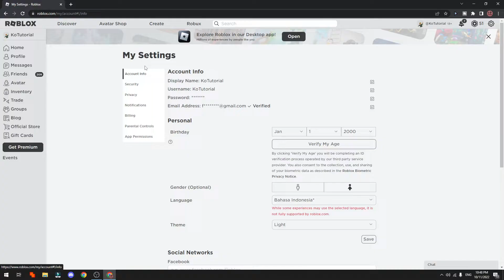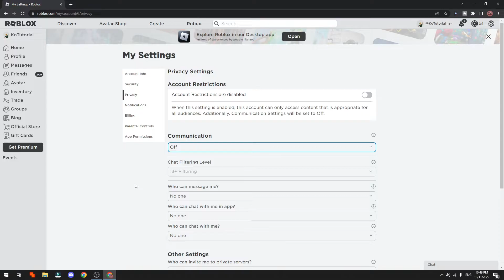CARA MENGATASI TEMAN ATAU ORANG LAIN TIDAK BISA CHAT DENGAN KITA DI GAME ROBLOX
Di Video kali ini Ko Tutorial akan memberitahu kalian bagaimana CARA MENGATASI TEMAN ATAU ORANG LAIN TIDAK BISA CHAT DENGAN KITA DI GAME ROBLOX

Nah jadi tonton dari awal sampai akhir agar kalian paham bagaimana CARA MENGATASI TEMAN ATAU ORANG LAIN TIDAK BISA CHAT DENGAN KITA DI GAME ROBLOX